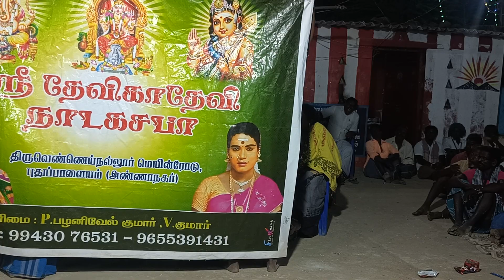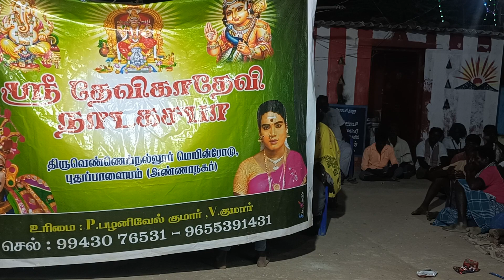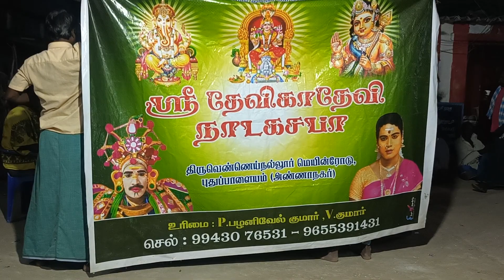ஶ்ரீ தேவிகா தேவி நாடக சபா T.புதுப்பாளையம் பழனிவேல் மற்றும் குமார்.